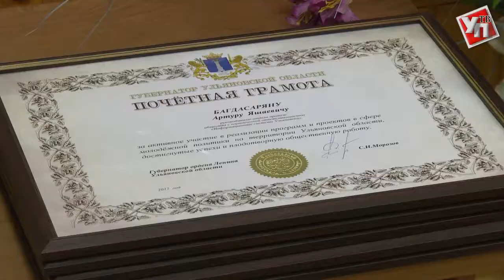«Союз машиностроителей России» наладил сотрудничество с ульяновской молодежью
В УлГУ двустороннее соглашение подписали руководство Министерства молодежного развития Ульяновской области и регионального отделения Общероссийской общественной организации «Союз машиностроителей России».